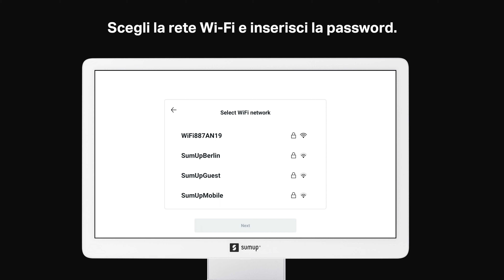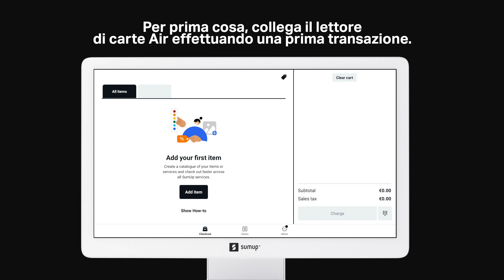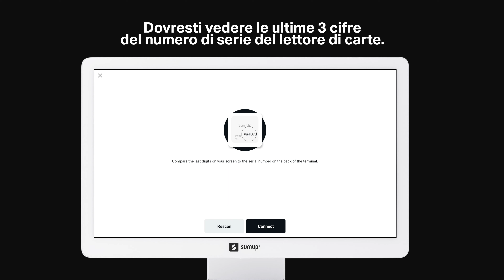Come configurare SumUp Cassa Lite e il lettore di carte Air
Vuoi configurare Cassa Lite e connettere il lettore di carte Air? È facile. Ti basta seguire questi passaggi e potrai subito iniziare a vendere ai tuoi clienti.

Per prima cosa, togli Cassa Lite e gli accessori dall'imballaggio. Nella scatola troverai vari cavi USB-C. Scegli quello che secondo te meglio si adatta al tuo bancone e collega Cassa Lite a una presa elettrica. Si accenderà automaticamente in pochi secondi. Seleziona la tua lingua e connettiti alla rete Wi-Fi. Se è la prima volta che usi Cassa Lite, effettua gli aggiornamenti necessari.

Successivamente, prendi il lettore di carte Air, collegalo all'alimentatore e accendilo. Quando l'aggiornamento di Cassa Lite è terminato, puoi accedere al tuo profilo SumUp. Se hai già creato un catalogo articoli, hai la possibilità di visualizzarlo nella scheda "Cassa". E se non possiedi ancora un tuo catalogo articoli? Non preoccuparti, puoi crearlo in pochi, semplici passaggi. Segui le istruzioni sullo schermo oppure dai un'occhiata al nostro video

Ora hai tutto pronto per connettere il lettore di carte Air. A questo scopo, inserisci 1 € nel carrello e seleziona "Procedi all'acquisto". Seleziona "Lettore Carte" come metodo di pagamento per chiedere a Cassa Lite di cercare il tuo lettore Air nelle vicinanze. A breve dovresti poter visualizzare le ultime 3 cifre del numero di serie del tuo lettore sullo schermo di Cassa Lite. Assicurati che corrispondano al numero di serie posto sul retro del lettore e fai clic su "Connetti". Elabora il pagamento e hai terminato.

Per maggiori informazioni su come configurare Cassa Lite e connettere il lettore di carte Air, visita

Hai guardato uno dei nostri video della serie "Come fare per..."? Scopri come configurare e connettere SumUp Cassa Lite e il lettore di carte Solo in questo video

Se desideri approfittare di altre preziose risorse dedicate ai piccoli imprenditori, visita la nostra SumUp Business Guide

Non perderti il nostro prossimo video della serie "Come fare per..." 🙌